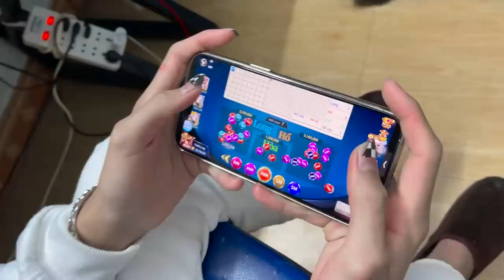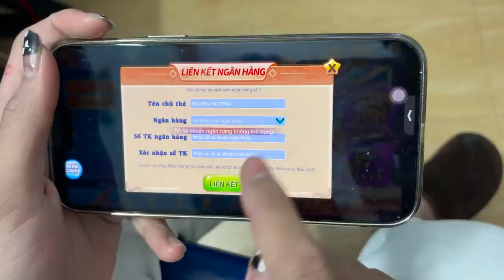Thành Long!! Được R.a T.ù Về Nhà Kể Lại Mọi Chuyện Của Hoàng Em...!!!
Thành Long!! Được R.a T.ù Về Nhà Kể Lại Mọi Chuyện Của Hoàng Em...!!!LINH TẢI GAME :
Xin chào tất cả các bạn đã đến với kênh của mình, mình là Thành Long Vlogs đây!!!
▶️Cảm ơn quý vị và các bạn đã bỏ thời gian quý báu xem Video của mình. Chúc các bạn có những giây phút thư giãn khi xem video của mình nha ^^!
Bản quyền thuộc về
Chúc mọi người xem video vui vẻ nhé tôi yêu tất cả mọi người.